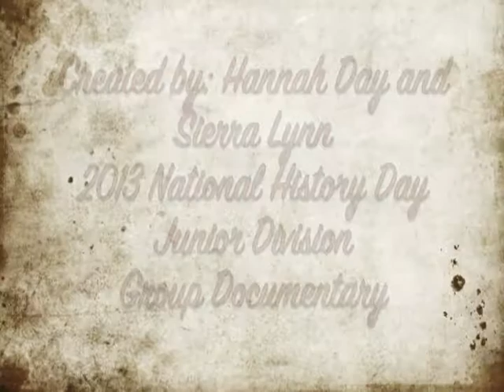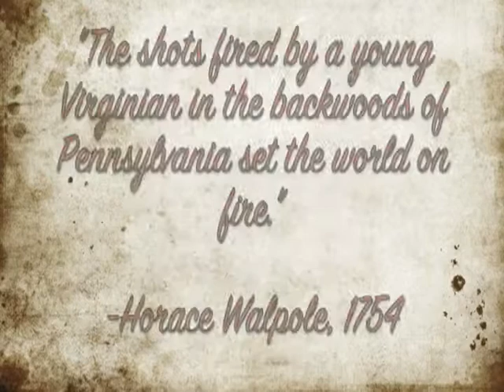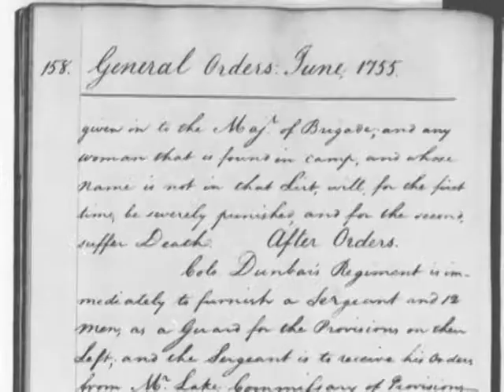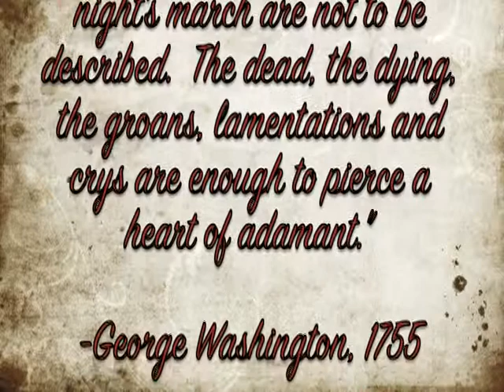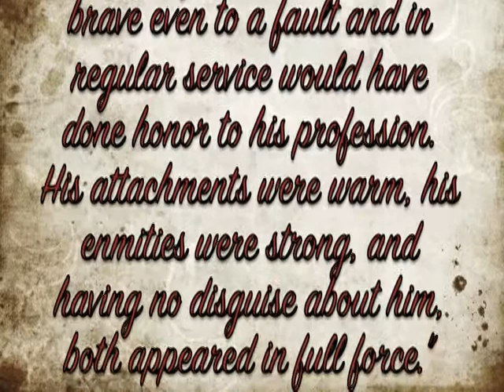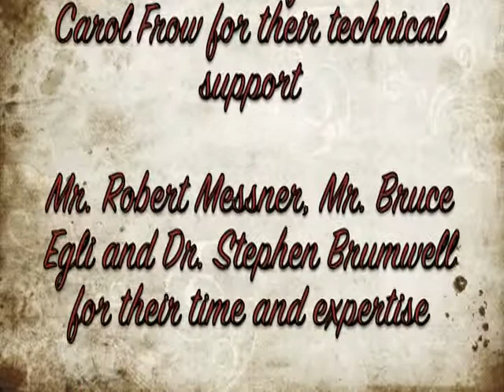Washington & Braddock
As a result of the Great Idea Grant "Documenting History" a student at Bellmar Middle School (Belle Vernon Area SD) created an award-winning video about George Washington and General Edward Braddock.